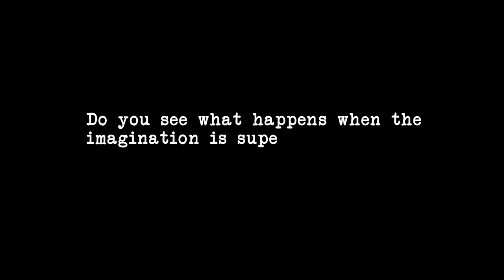Hot Docs 2019 Trailers: N. SCOTT MOMADAY: WORDS FROM A BEAR